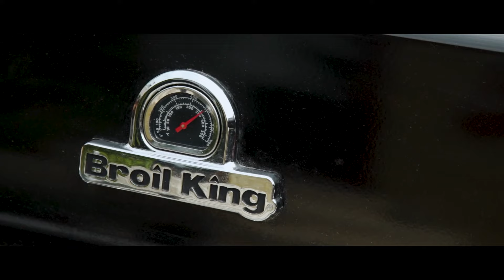Tökéletes RIB-EYE STEAK LIBAMÁJJAL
Bemutatjuk miként kell elkészíteni a bib-eye steaket, amelyet libamájjal bolondítunk meg. A séfek, Bilege András és Patkó Dávid közreműködésével.  BROIL KING GÁZGRILLEN